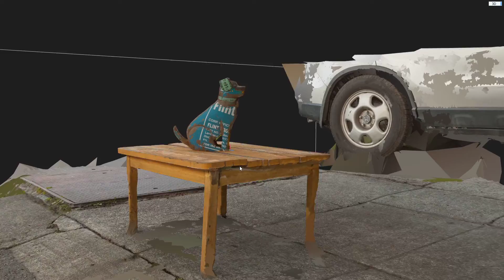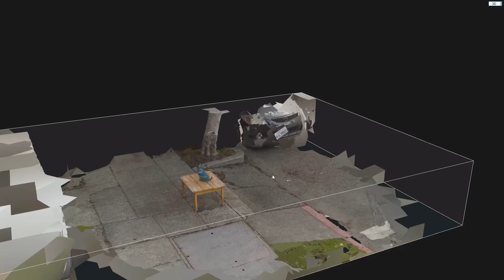Photogrammetry Test II - Tin Doge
Constructed with Reality Capture
82 Photos